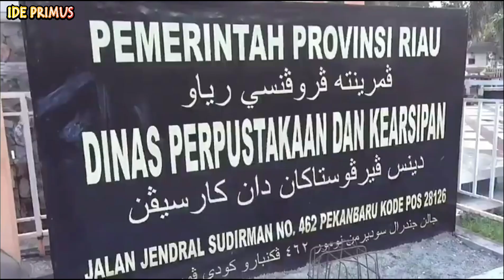DIJULUKI OMBAK BONO & KOTA PENGHASIL SAWIT - Seperti Apa Orang Riau Pekanbaru Menjalani Hidup ?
Tanyakan pertanyaan aneh anda di sini! NGGA ada pertanyaan yang bodoh! 'Channel IDE PRIMUS' ngga cuma sekedar mencoba menjawab pertanyaan-pertanyaan yang terlihat bodoh, aneh dan dungu di sini, tapi juga mencoba menumbuhkan rasa keingintahuan anda terhadap segala hal di dunia ini. Jadi, tunggu apalagi?

Source :
• "Ritual Bakar Tongkang 2013 Bagansiapiapi (GO CAP LAK)"
• "TRADISI BATOBO YANG SUDAH MULAI MENGHILANG"
• "PEDANG JENAWI CUSTOM"
• "Kerajinan Dari Stik Es Krim | Cara Membuat Rumah Adat Riau Dari Stik Es Krim Yang Mudah"
• "Miniatur rumah adat melayu riau dari kardus bekas || Selaso Jatuh Kembar"
• "SUNGAI TERDALAM DI INDONESIA, SUNGAI SIAK PEKANBARU"
• "JEMBATAN TENGKU AGUNG SULTANAH LATIFAH Siak Regency, Riau, Indonesia 2021"
• "Jembatan Super Megah di Siak"
• FILM DOKUMENTER CANDI MUARA TAKUS, PENINGGALAN TERBESAR KERAJAAN SRIWIJAYA (DJI PHANTOM 3 STANDAR)"
• "Drone Footage Candi Muara Takus - Riau"
• SIAK SRI INDRAPURA (4K UHD) DRONE TRIP - KEMEGAHAN ISTANA SIAK - INDONESIA (KEMERDEKAAN)."
• "BENDA BENDA MISTERIUS DI DALAM ISTANA SIAK. ADA CERMIN YG BIKIN AWET MUDA?! RITravelvlog"
• "fenomena alam ombak bono riau ( tidal bore ) 23 Januari 2023"
• "Ombak bono tujuh hantu 07 november 2021 part 1"
• "ombak bono 29 desember 2019"
• "GULAI IKAN SALAI PATIN.. RESEP KHAS MELAYU RIAU"
• "Bandara Sultan Syarif Kasim ll Bandara Pekanbaru, Riau"
• "Cara Naik Pesawat Bagi Pemula di Bandara Sultan Syarif kasim 2 Pekanbaru Terbaru Saat ini"
• "Pesona Bocah Cilik Si Tukang Tari Pacu Jalur Kuantan Singingi Viral Tiktok "
• "Pembukaan Festival Budaya Melayu 2017 - versi 1
• "Selamatkan Semenanjung Kampar dan Kerumutan Sebagai Solusi Iklim Riau Untuk Global"
• "Gendang ketawak (musik iringan silat melayu) Pekanbaru Riau Indonesia"
• "Tari zapin melayu oleh pegawai Kanwil DJPb Provinsi Riau"
• "01 Bank Riau kepri Cab Pekanbaru Tari Melayu Kreasi"
• "Pekan seni budaya riau komplek RAPP IKM RK"
• "Free Footage HD. ORIGINAL Pantai ( Beach), Sunset. DRONE"
• "Riau From Above | Drone Footage | GoPro Hero 4 Black"
• "SENI BINA RUMAH MELAYU LAMA, KUANTAN MALAYSIA KUANTAN INDONESIA BEDA NYA APA ? MENTAL LEMAH SKIP AJA"
• "VIDEO PROFIL PERPUSTAKAAN SOEMAN HS PEKANBARU. KATANYA PERPUSTAKAAN MEGAH. APA BENAR?"
• "Pekanbaru: Perpustakaan Riau Soeman HS, Dalamnya Keren Banget!"
• "Kota Pekanbaru 2023 | Riau | Drone View"
• "BEGINI TAHAPAN PROSES PEMBUATAN MINYAK GORENG KELAPA SAWIT DAN CPO | CEK DESKRIPSI!"
• "Sinematic Video Drone Kebun Kelapa Sawit || B ROLL"
• "Pesona Pulau Jemur Kabupaten Rokan Hilir Pariwisata Riau"
• "INDONESIAKU | BERTAHAN DI HULU KAMPAR (06/01/20) Part 1"
• "Pemandian Air Terjun Yang Indah di Kec. Kuok || LUBUK NGINIU"
• "MY TRIP MY ADVENTURE - Ngulik Keindahan Alam Di Riau Bersama Pesona Indonesia (5/11/17) Part 6"
• "Profil Pariwisata Riau, The Homeland of Melayu - Pariwisata Riau"
• "Srivijaya Empire"
• "Diserang Pas Lagi Mantu - Runtuhnya Kerajaan Medang"
• "Runtuhnya Kerajaan Sriwijaya Setelah Diserang Majapahit"